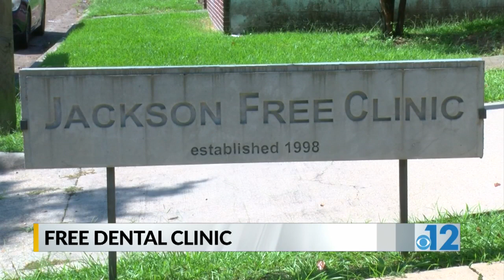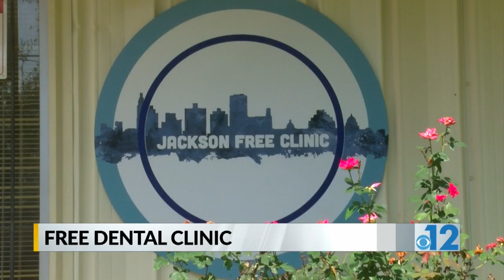Free dental clinic